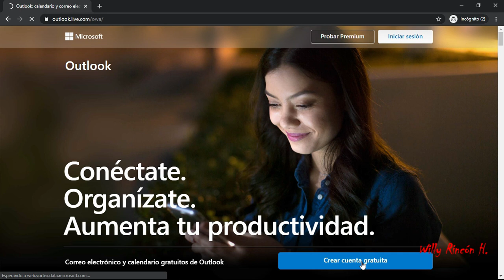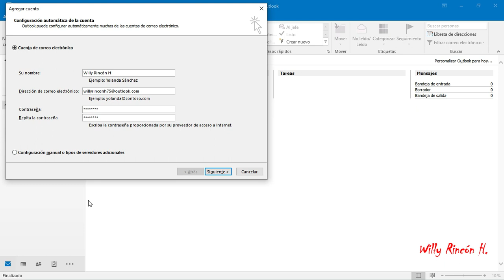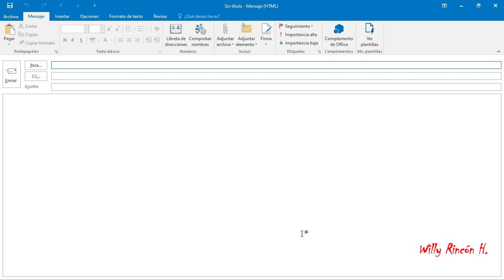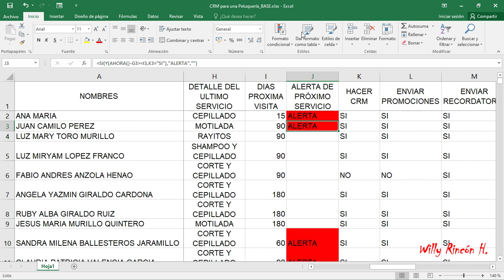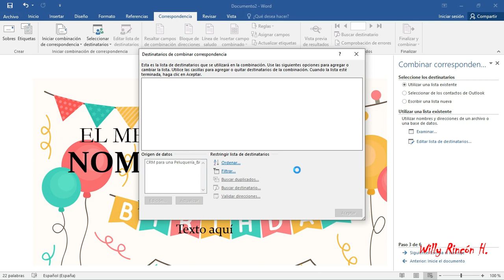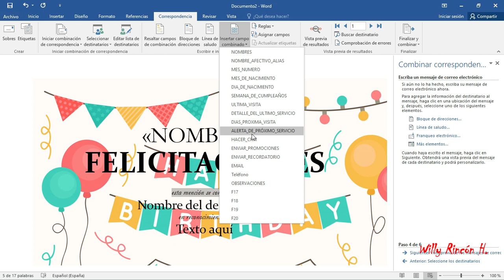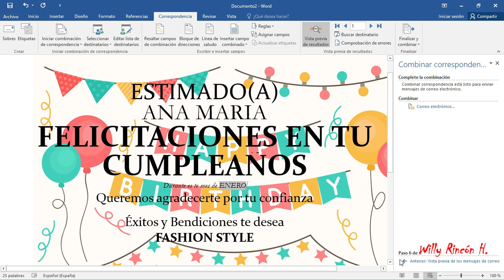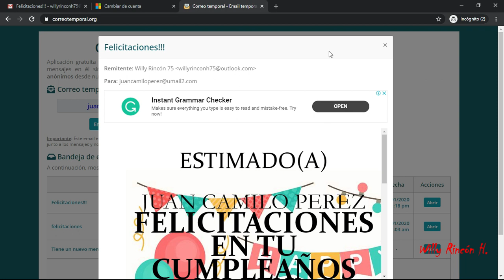Excel Aplicado PASO A PASO 💪#29 CRM pequeños negocios parte 3. Ejemplo práctico para una Peluquería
Curso de Excel Aplicado PASO A PASO. En esta oportunidad tenemos el video número 3 de videos para implementar a nivel Básico un CRM, con el fin de gestionar la relación con los clientes. El ejemplo se orienta hacia un negocio de Peluquería. Sin embargo, puede ser aplicable a cualquier pequeño negocio.
El archivo base lo puedes descargar en la descripción del primer video.
Aquí se configura una cuenta de correo electrónico de outlook y se utiliza la utilidad de combinar correspondencia de Word.

Mi lema: Compartir Experiencias y seguir aprendiendo!!!